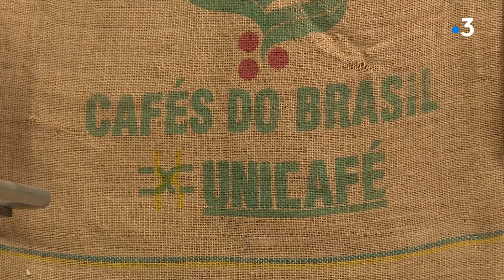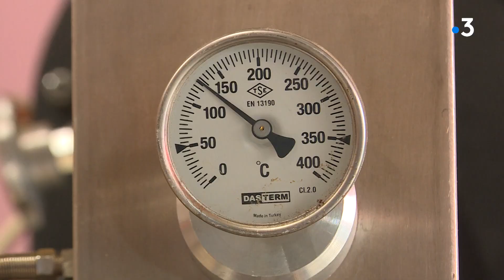Le meilleur mélange de café expresso de France est normand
Reportage de M. Nicolin et S. Gérain à Buchy (76). Interview de Benjamin Goodwin, artisan Torréfacteur